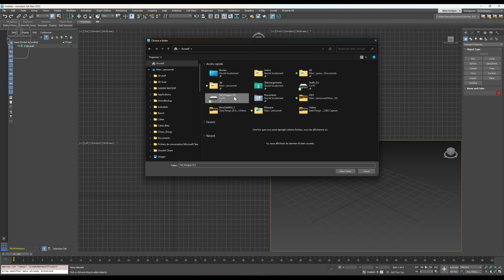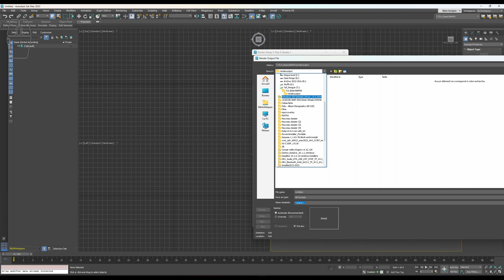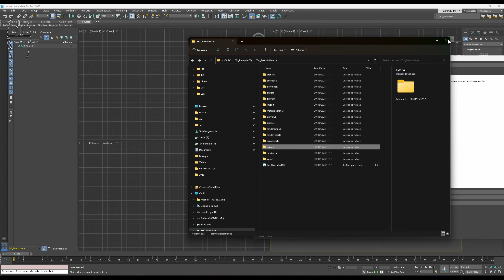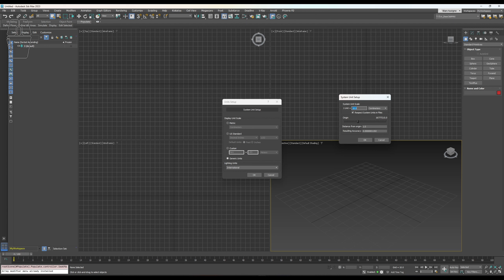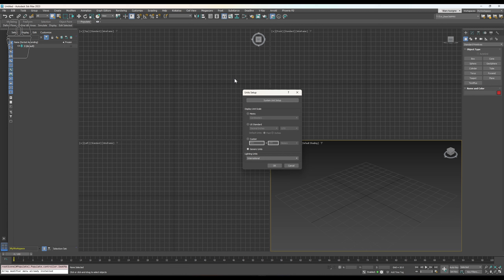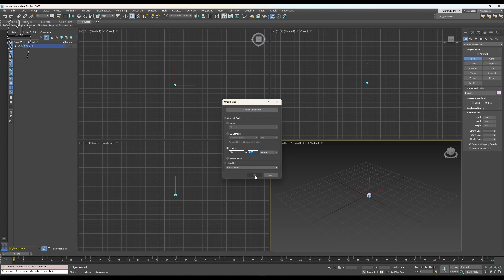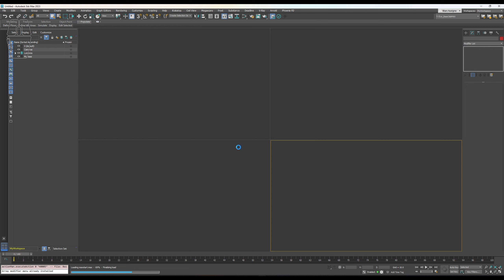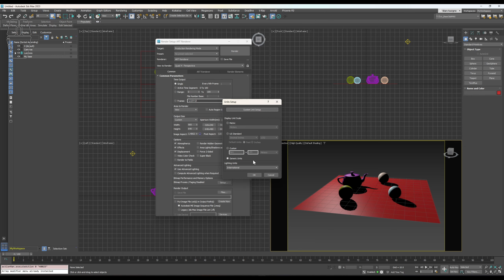Introduction à 3dsMAX: Part II (Francais)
Partie 2 sur l'introduction à 3dsMAX
00:00 Creation de Projet (Project Manager)
06:16 Unités (System et Display Units + Comment bien choisir son unité systeme)
12:26 Le fichier "maxstart"
16:01 'Cha...